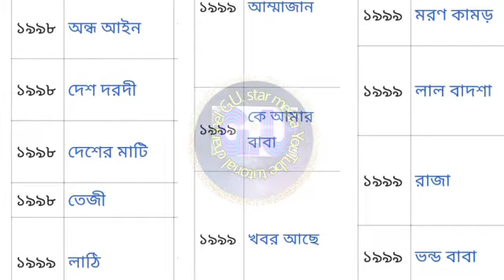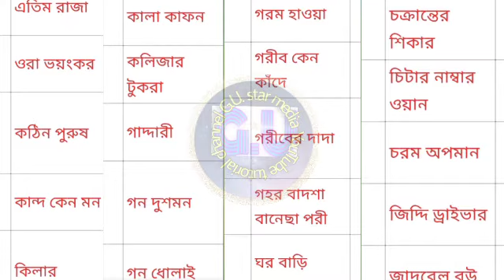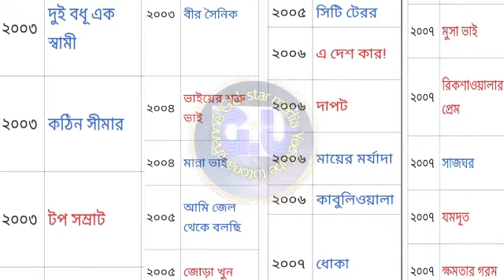নায়ক মান্নার সব ছবির নাম দেখে নিন। মান্নার সর্বশেষ ছবি দেখুন। মান্নার ছবির নাম দেখে নিন।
নায়ক মান্নার সব ছবির নাম দেখে নিন  ভিডিও টি আপনাদের অনেক ভাল লাগবে আশা করছি।